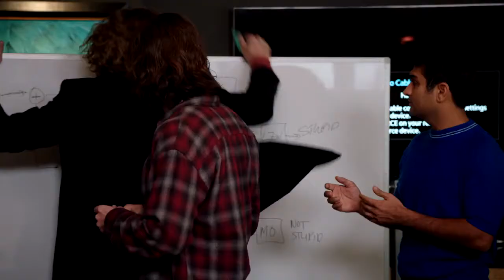SILICON VALLEY Season 2 TRAILER 2 (2015) HBO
Silicon Valley Season 2 Trailer - 2015 HBO Series

Silicon Valley Season 2 Trailer
Silicon Valley Series Trailer
Silicon Valley HBO Series 2015